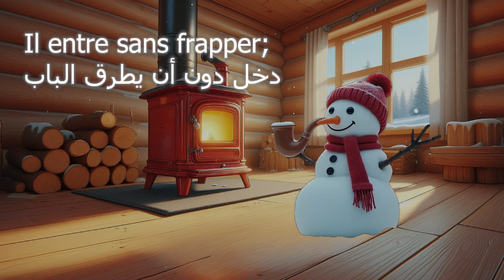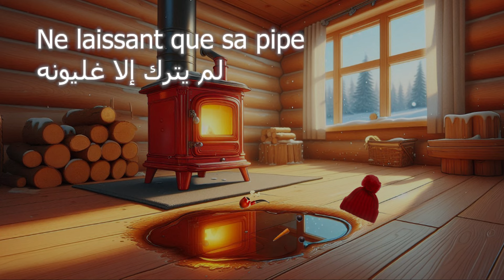DISCOVER Jacques Prévert's MOST BEAUTIFUL Winter Song!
في ليلة من ليالي الشتاء
Dans la nuit de l'hiver

Galope un grand homme blanc
يهرول (يركض) رجل طويل أبيض
C'est un bonhomme de neige
إنه رجل ثلج

Avec une pipe en bois,
مع غليون من خشب
Un grand bonhomme de neige
رجل ثلج طويل
Poursuivi par le froid.
يتبعه البرد.
Il arrive au village.
وصل إلى القرية
Voyant de la lumière
وعندما رأى الضوء
Le voilà rassuré.
ها هو ذا اطمأن
Dans une petite maison
إلى منزل صغير
Il entre sans frapper;
دخل دون أن يطرق الباب
Et pour se réchauffer,
وكي يتدفأ،
S'assoit sur le poêle rouge,
جلس على المدفأة المحمرة
Et d'un coup disparaît.
واختفى فجأة
Ne laissant que sa pipe
لم يترك إلا غليونه
Au milieu d'une flaque d'eau,
وسط بحيرة من الماء
Et puis son vieux chapeau.
ثم قبعته القديمة.

by Cold Music

Cold Music try to connect your brain with the legend songs